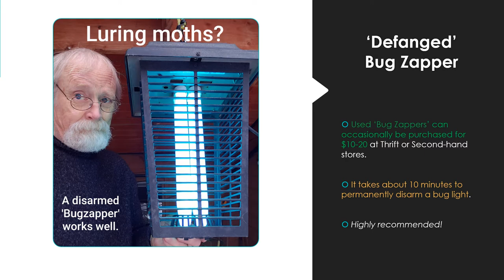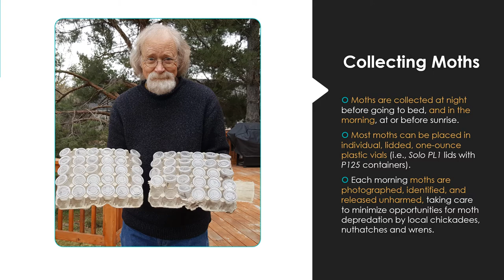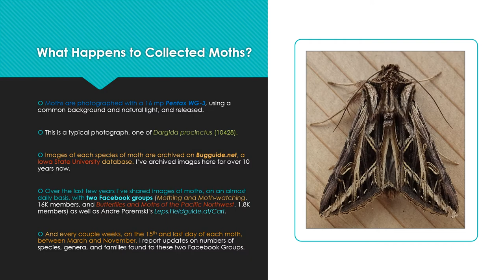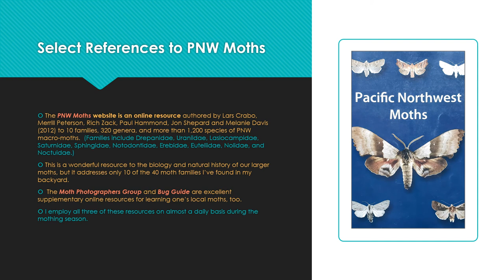Glad Tidings from Mothlandia: Three-year Summary (2018-2020)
This 3-minute video shows Powerpoint slides from a Zoom presentation to members of the Washington Butterfly Association, Wednesday evening, 18 November 2021.  The presentation my first three years (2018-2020) finding and photographing moths in my backyard in Spokane, Washington.   Also included are Techniques and protocols as well as references to internet and field guide resources for identifying moths.